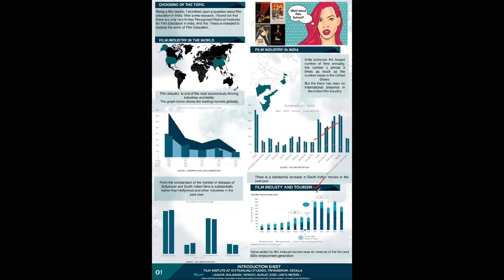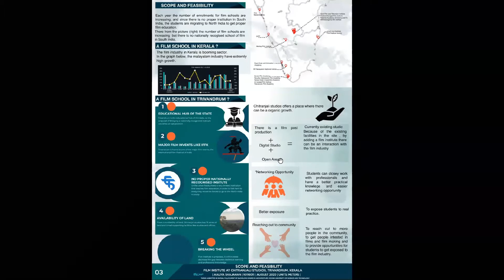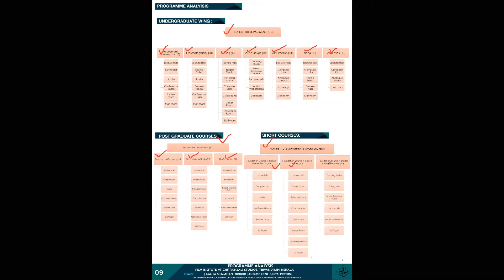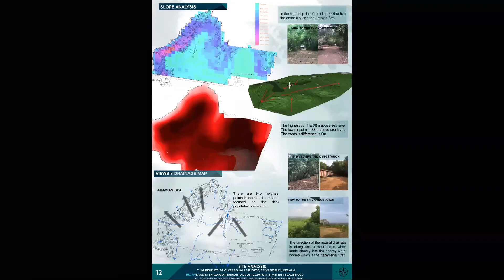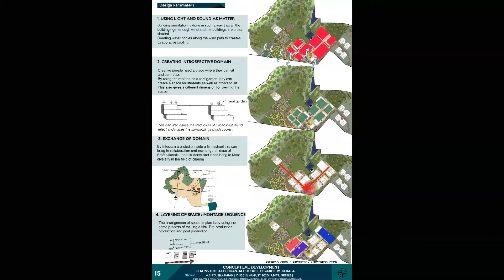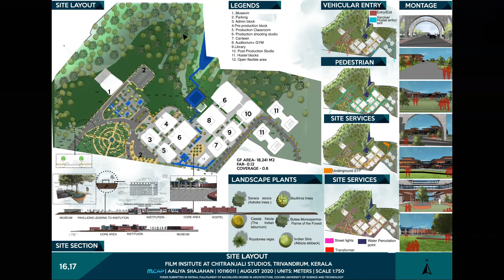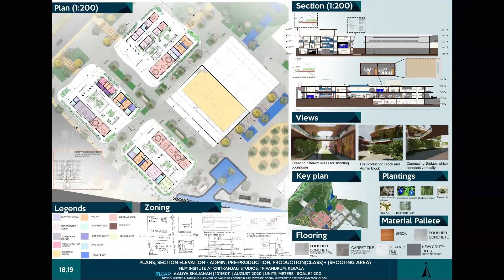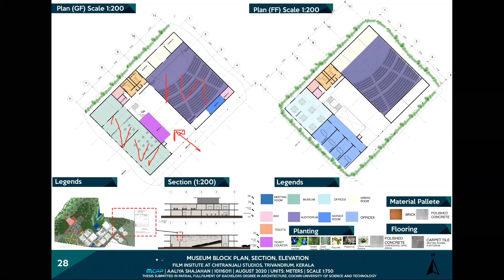10116001 | AALIYA SHAJAHAN 2015 2020 | FILM INSTITUTE AT CHITRANJALI STUDIOS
Film Institute at Chitranjali Studios| Thiruvallom | Trivandrum
Thesis submitted in partial fulfillment of the requirements for the award of degree in Bachelor of Architecture from Cochin University of Science and Technology (CUSAT) - 2020
Aaliya Shajahan | 10116001 | Semester: 10 |
Marian College of Architecture and Planning (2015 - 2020)